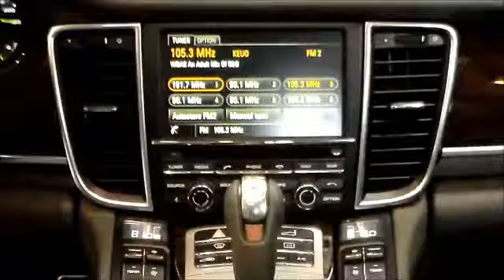2014 Porsche Panamera Newark DE P044569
2014 Porsche Panamera S e-Hybrid - $99888

Don't miss this 2014 Porsche Panamera. It's equipped with Automatic transmission and features a White exterior. With 459 miles, You'll want to take this car home. Make a great choice today.